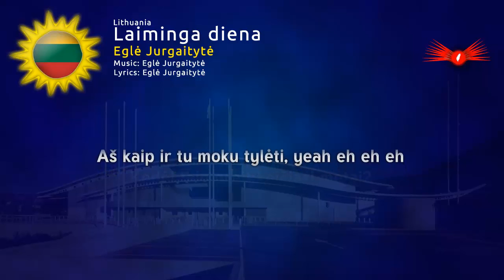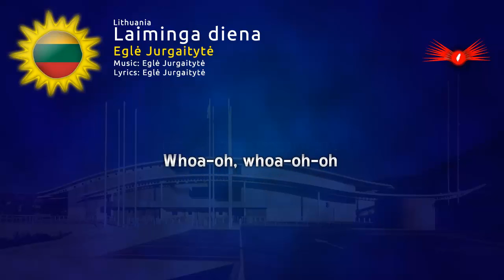[2008]Eglė Jurgaitytė – Laiminga diena (Lithuania) Junior Eurovision Song Contest 2008